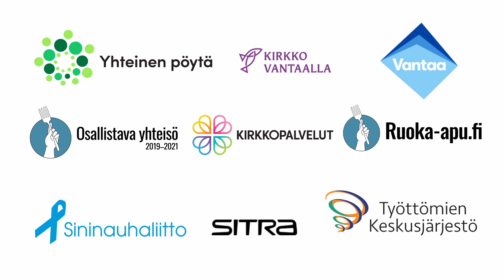Puolitetaan köyhyys. Marianne Heikkilä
Puolitetaan köyhyys. Marianne Heikkilä. Allekirjoita kansalaisaloite